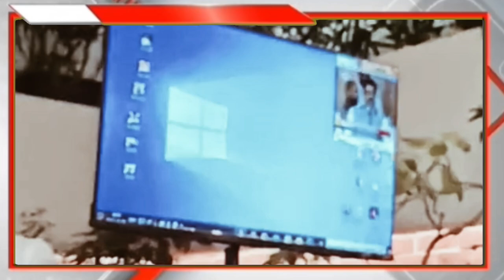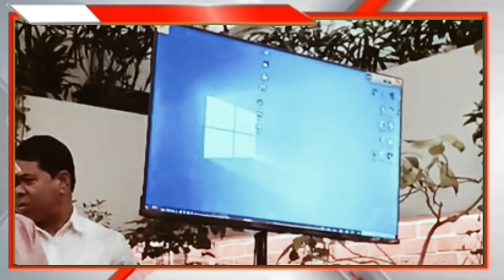॥॥शटलमेंन्टप्रमाणे हप्ते द्या॥॥नाही तर टोल नाके पेटवणार॥॥Raj Thackery॥॥Toll Protest॥॥PressConferanc॥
नाही तर टोल नाके पेटवणार॥॥Raj Thackery॥॥Toll Protest॥॥PressConferanc॥बातमी पाहण्यासाठी वरील लिंकवर दाबा॥ ॥आवडल्यास सब्सक्राव्ह शेर लाइक कमेंन्ट करा॥

yts kattu saty live।searching news।trending news।viral news ।shorts news।pollitical news।sports news।filmy news।informal news।breaking news।no one breaking news channel।yts kattu saty live top news channel।yts kattu saty live news। fast news। daily breaking news। मराठी बातम्या। हिंदी बातम्या। इंग्लिश बातम्या।

Hi this S K Nandedkar wellcome to my YouTube channel yts kattu saty live news

about
॥॥शटलमेंन्टप्रमाणे हप्ते द्या॥॥नाही तर टोल नाके पेटवणार॥॥Raj Thackery॥॥Toll Protest॥॥PressConferanc॥बातमी पाहण्यासाठी वरील लिंकवर दाबा॥ ॥आवडल्यास सब्सक्राव्ह शेर लाइक कमेंन्ट करा॥